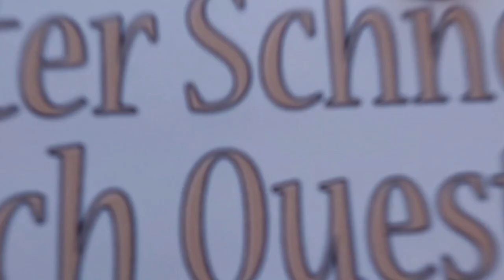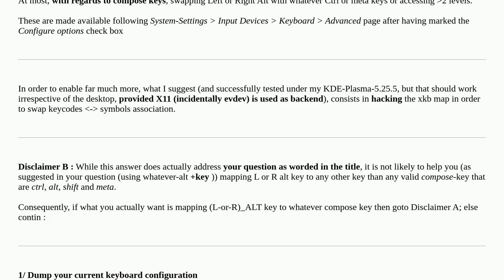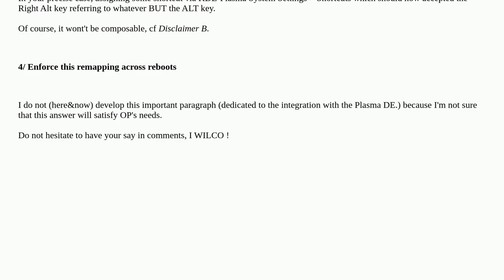Unix: KDE - Map left and right Alt keys independently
KDE - Map left and right Alt keys independently

A special thanks goes out to the community

  x11 kde keyboard-layout plasma xkb